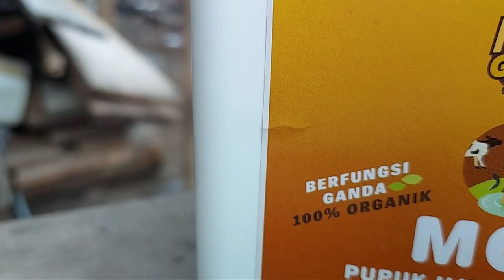mulai proses penimbunan tanan lantai dasar, menanam singkong dan pemupukan hidup di hutan eps 207